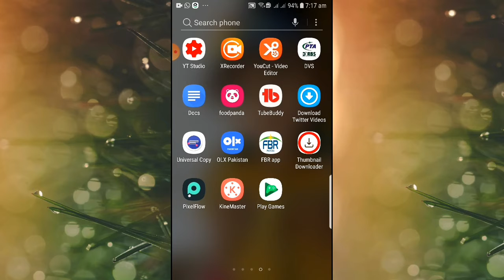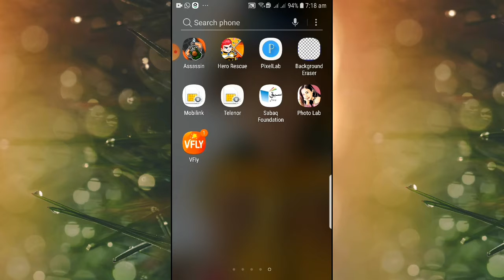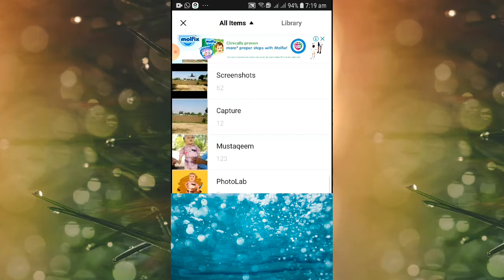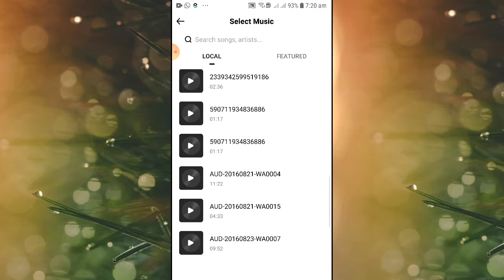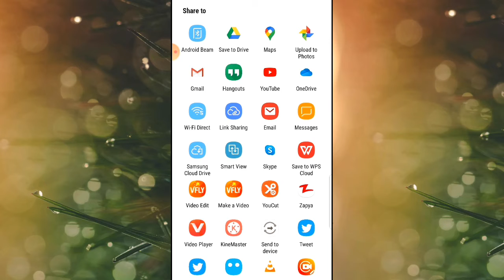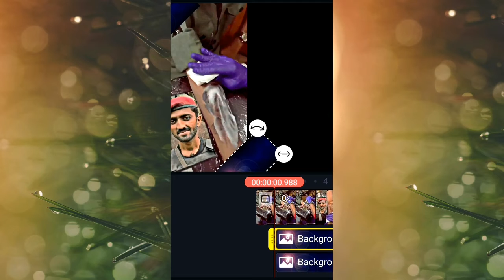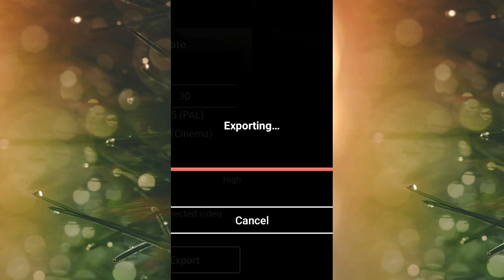Tik Tok new Trend | Tribute to national hero |Save Krachi Stock Exchange | Viral Trend | Arm Tatto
Tiktok new Trend | Tribute to national hero |Save  Krachi Stock Exchange | Viral Trend |